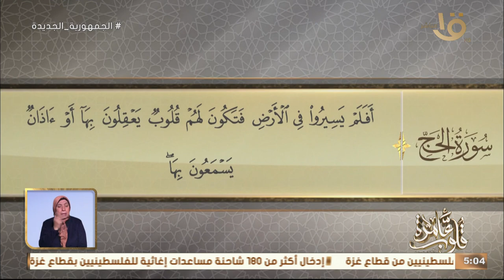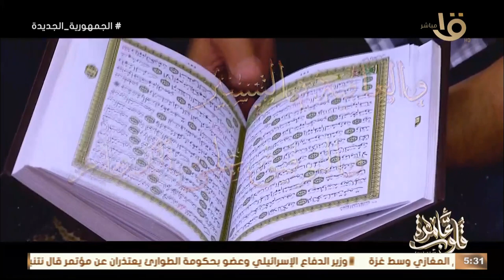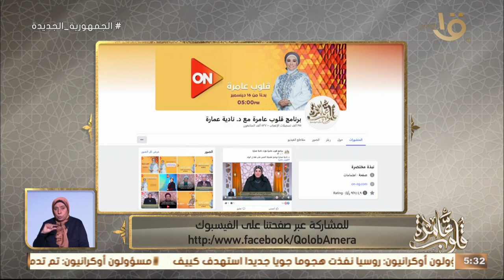التفسير الموضوعي لسورة الحج الآيات " 42 -46 " " هزيمة الساحرة الحلقة الكاملة 31-12-2023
قلوب عامرة | التفسير الموضوعي لسورة الحج الآيات " 42 -46 " " هزيمة الساحرة مع د. نادية عمارة  الحلقة الكاملة 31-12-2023